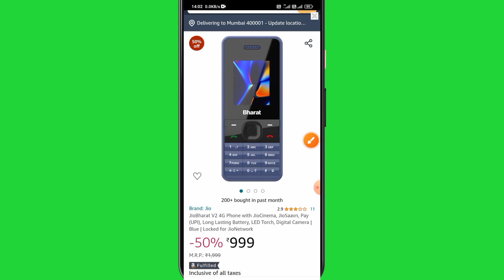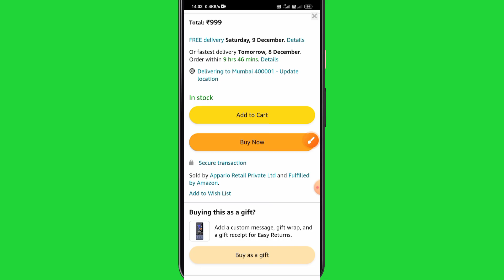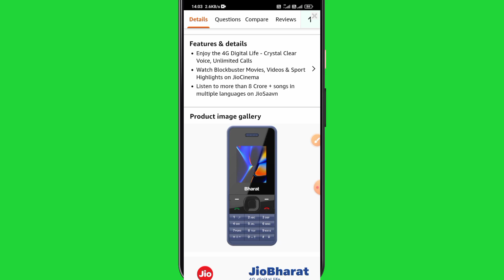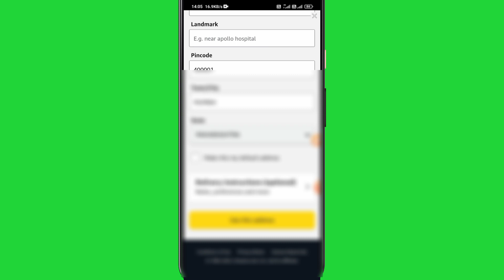JioBharat V1 4G मात्र ₹999/- मे 🔥🔥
Hello everyone aaj ki is Video me bataunga ki kaise aap jio 4g phone matra 999 rukiya mein buy kar sakte ho tu Video ko pura dekho ummeed karta hu aaj  ki ess VIDEO apko pasand aaya hoga tu Video ko LIKE nahi kiye tu LIKE SHARE COMMENT jarur kare